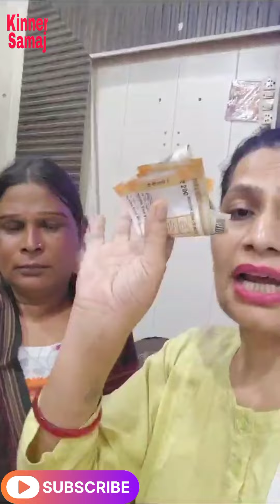kinnersamaj @kinnersamaj पारो किन्नर ने किया कलाम किरण से।